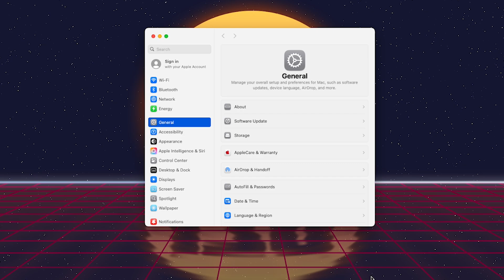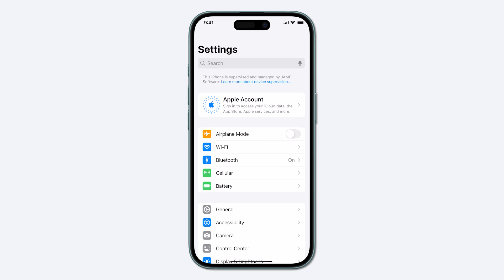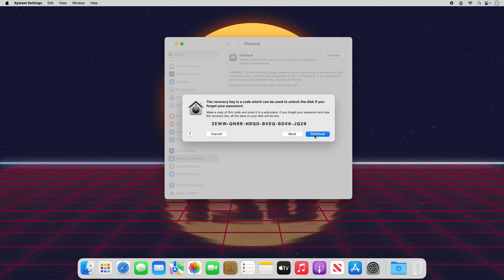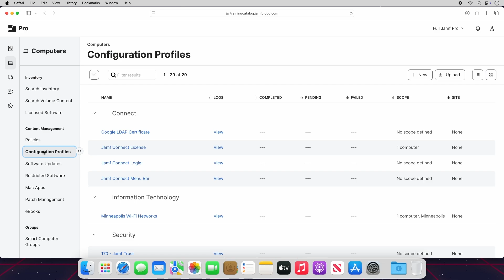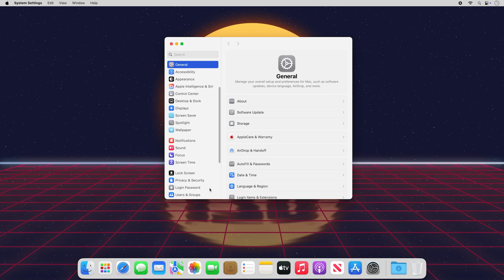Lesson 2: Security Settings for Apple Devices | Jamf 170 Course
The Jamf 170 Course offers a self-paced introduction to Jamf Protect, leveraging the macOS Security portal as well as the Jamf Security Cloud portal to secure both iOS and macOS devices. The 170 provides an introduction to understanding, detecting, and mitigating threats to users' computers and mobile devices in the enterprise.

Completed the course and ready to test your knowledge? Try the Jamf 170 practice exam: